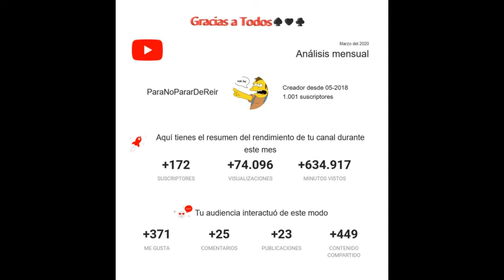Gracias a Todos! Ya somos mas de 1000👍🙌